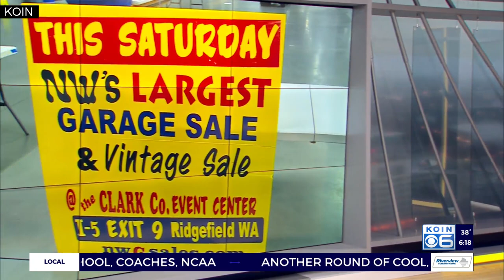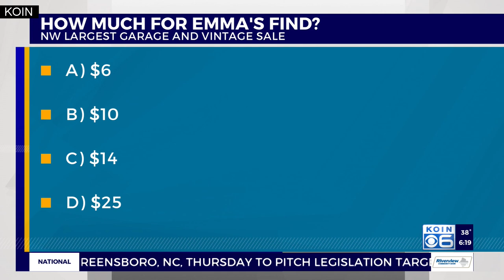Guess how much a bucket of golf balls is at the NW’s LARGEST Garage Sale & Vintage Sale